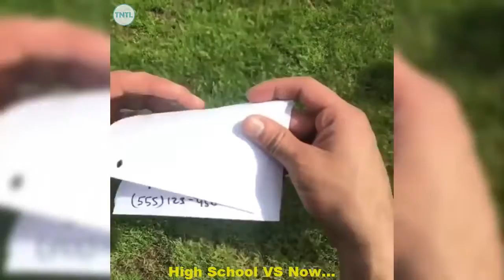Try Not To Laugh or Grin While Watching Liane V Instagram Funny Videos ✎